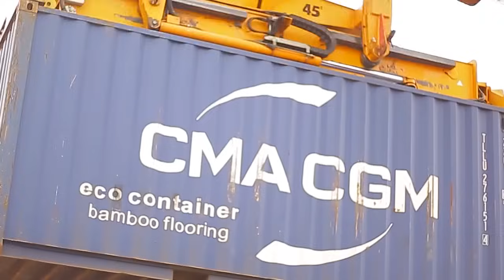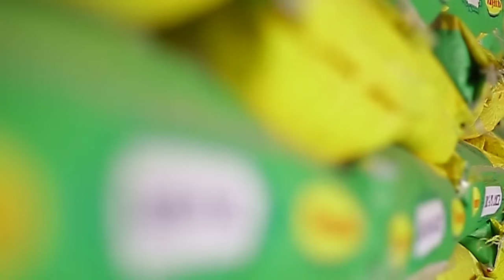ABAPEREZIDA,BIDEN,OBAMA NA CLINTON BAHUYE NA RUTO WAHAWE MISSION SIMUSIGA N'IBITWARO BITABA AFRICA🔥